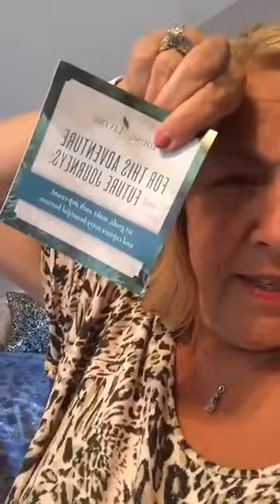no YL bootcamp just thoughts